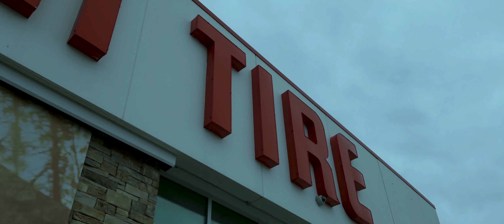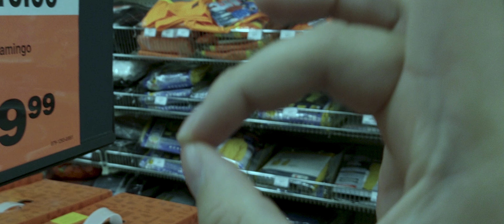Canadian Tire: The Movie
In this science fiction retelling of what he thought was an innocent trip to Canadian Tire, a conflict between man and machine will bring out this man's worst fears.